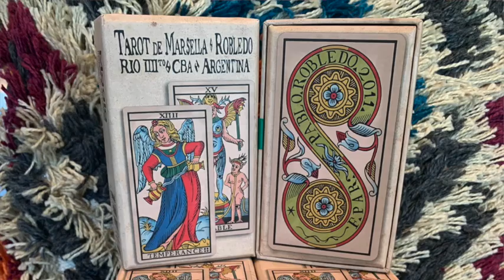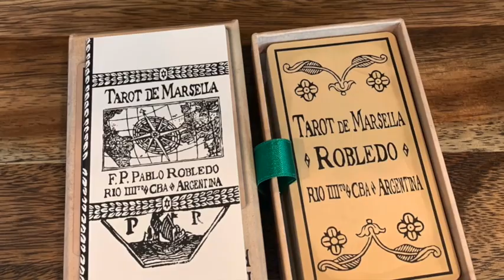Pablo Robledo's Marsella 2021 shipping within the U.S.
I have some new inventory! I am now shipping Pablo Robledo's latest Marsella deck from California. 2021 Marseille Tarot.
Lelia and Ethan are card and candle readers in California.